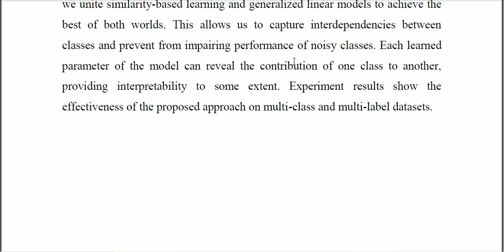A Similarity Based Framework for Classification Task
IEEE PROJECTS 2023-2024 TITLE LIST
From Our Title List the Cost will be,
Python=4500/-
Mininet=5000/-
Dot Net Project =2500/-
Java Project=2500/-

Support Including Packages
* Complete Source Code
* Complete Documentation
* Complete Presentation Slides
* Flow Diagram
* Database File
* Screenshots
* Execution Procedure
* Video Tutorials
* Supporting Softwares

Support Specialization
* 24/7 Support
* Ticketing System
* Voice Conference
* Video On Demand
* Remote Connectivity
* Document Customization